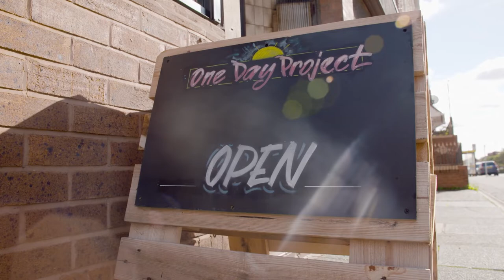One Day Project Community Interest Company with Louis Emerick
Watch Louis Emerick our ambassador and star of Brookside, Last of the Summer Wine, Silent Witness, Coronation Street and many other TV shows and films as he discusses the One Day Project services that we provide to help support families, partners and friends of those with substance misuse issues. You can also find further details about One Day Project and Eastern Breeze our relaxation and wellbeing shop located in New Ferry, Wirral on our